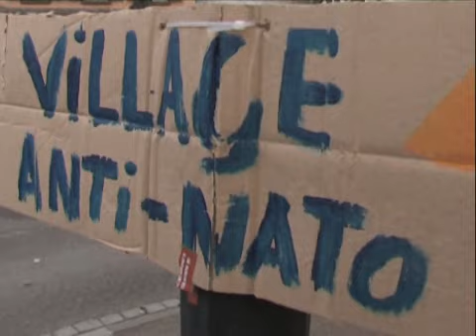Nato-Gipfel: Autonome legen Feuer und randalieren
300 Autonome haben am Freitagabend in Straßburg randaliert. Sie legten Feuer, errichteten Blockaden und griffen die Polizei mit Wurfgeschossen an. Die Beamten antworteten im Minutentakt mit Tränengas.